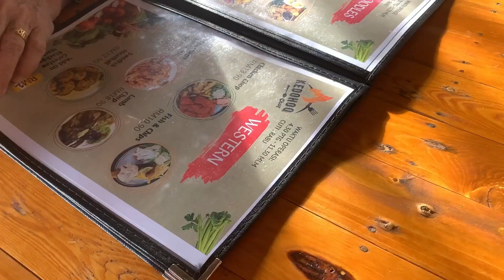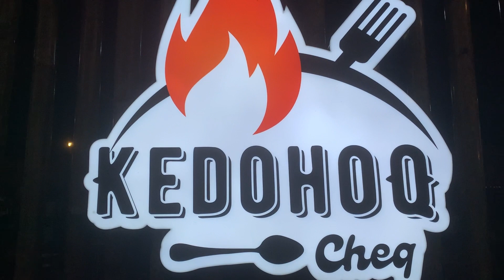Lopiang Habis Kereta! Kedohoq Cheq di Alor Setar.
Kali ni bawa mak ke satu antara tempat makan best di Alor Setar. Jom tengok video ni sampai habis. Terima kasih sangat.

Hi there and welcome! My name is Kamal. I love the nature aspects, variety of foods and sometime i love to sing.

SOCIALS🍓